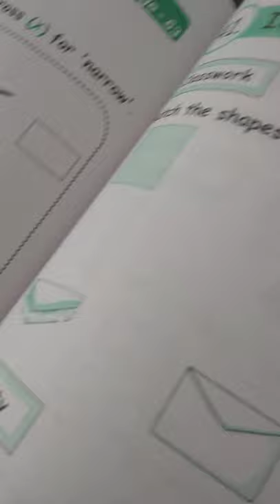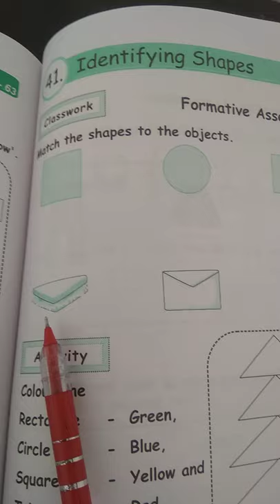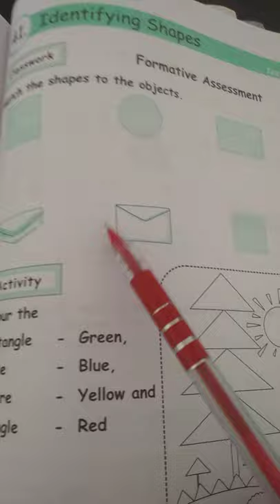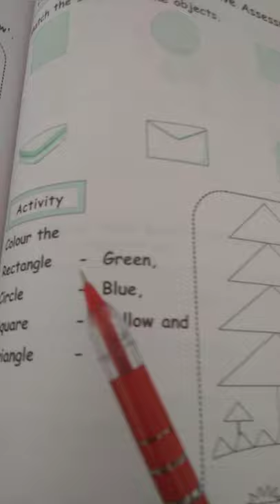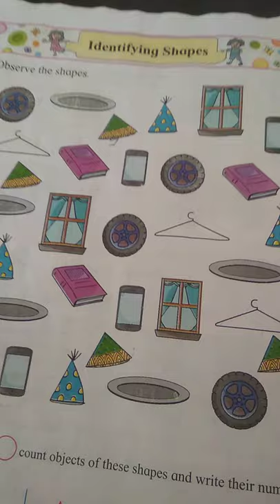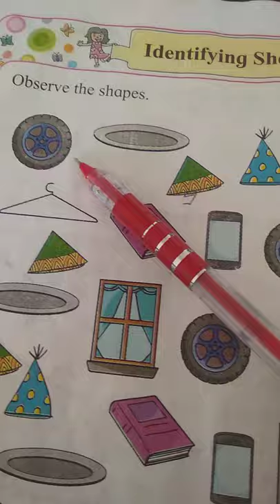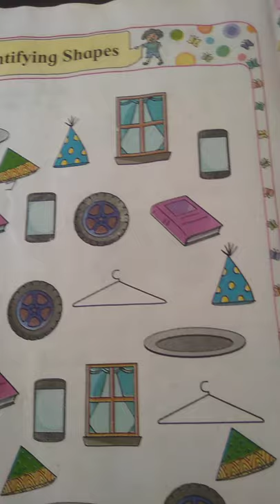1st(Maths) Identify the Shapes